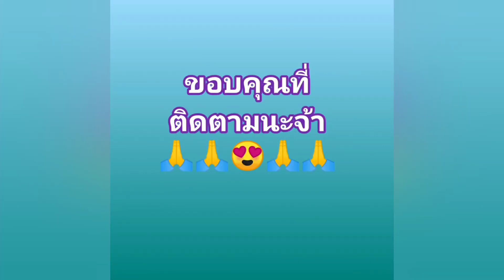นวดคอบ่าไหล่​ ท่านั่ง​ อ เอนก​ วิ​ริยา​ลัย​